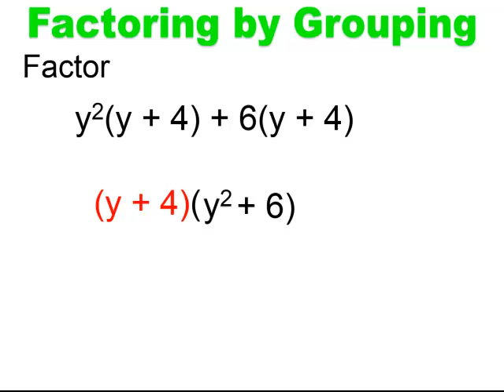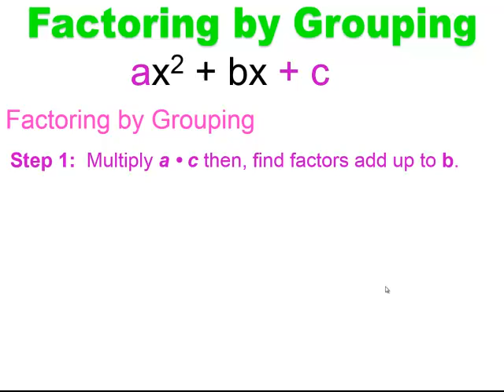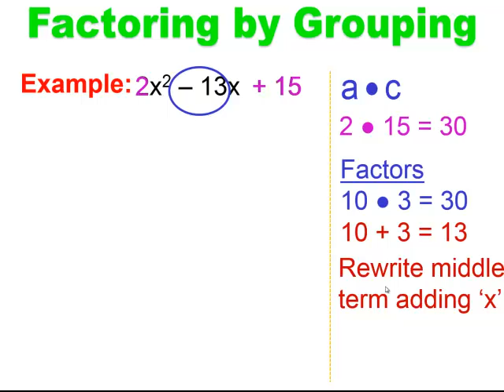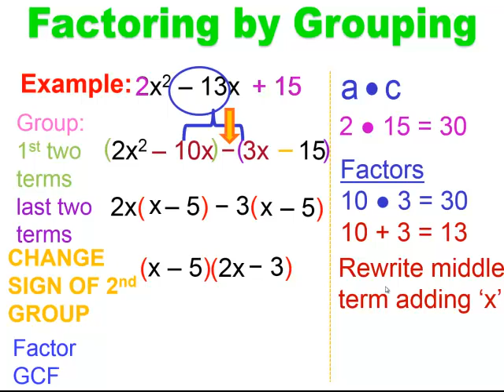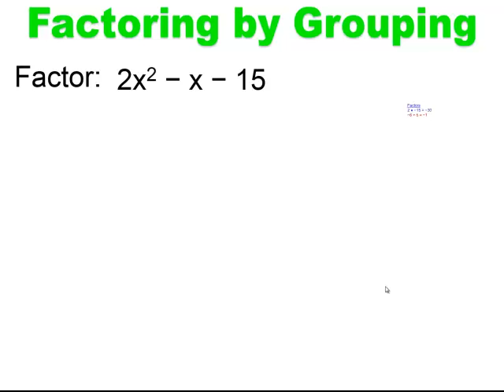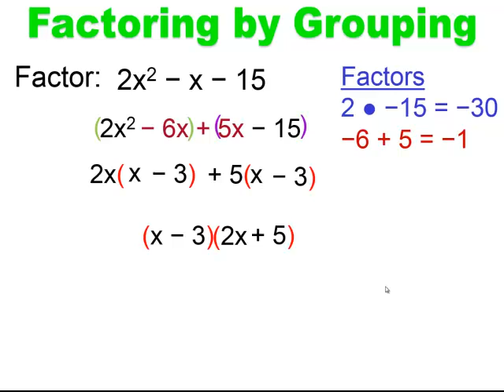Intermediate Algebra - Lesson 16 - Factoring Trinomials by Grouping with coefficient other than 1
Factoring Trinomials by Grouping with coefficient other than 1